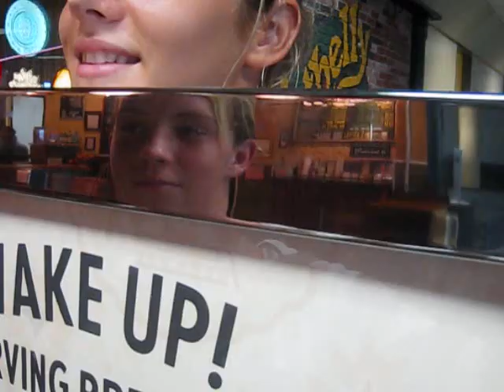DANCE - JUSTICE!!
Song: D.A.N.C.E. (MSTRKRFT Remix) - Justice

Another Michaylea production that we made in GERMANY during the 2008 Junior World Diving Championships! :)

All editing goes to KAYLEA!!! XD